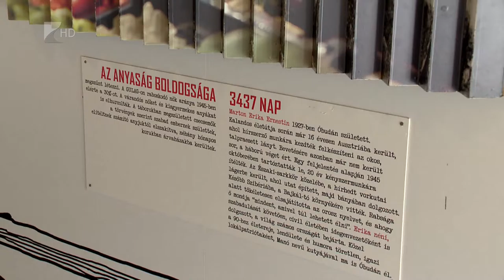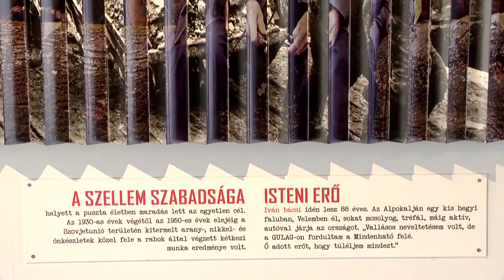“Barakkba zárva” - Kölcsey Tv